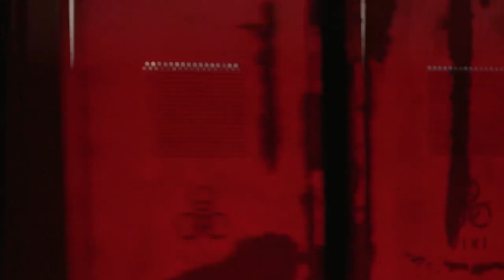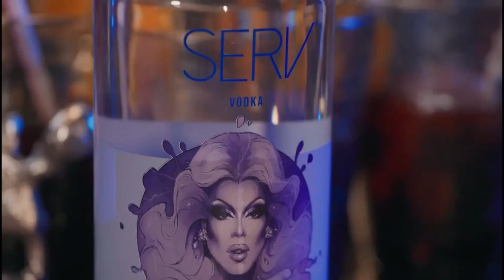Dragula Titans Boucap ep3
Let me know f you want to see more of these :)